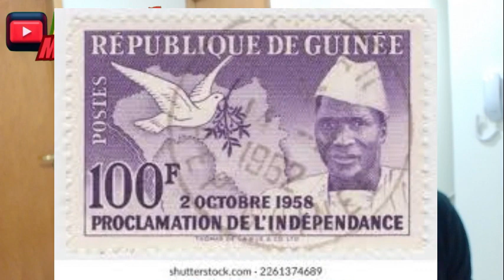Is Col. Mamady Doubouya of The Rep. Guinea A Pan Africanist or French Loyalist?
Welcome to Misterjaay's Reaction channel, where global geopolitics meets the heartbeat of Africa! 🌍🔥
Dive into insightful reactions and discussions delving into the intricate tapestry of African geopolitics. We're not just a channel; we're a movement fostering African unity, awakening, and empowerment.
Join us as we navigate crucial topics surrounding Africa and its diaspora, shedding light on the untold narratives, promoting unity, and advocating for a redefined African image worldwide. Our aim? To challenge misconceptions, rewrite the script on African politics, and champion the true essence of the continent.
Let's embark on a journey to reshape perspectives, empower minds, and contribute to the resurgence of an authentically independent and powerful Africa. Together, we'll spark the change and redefine the narrative. Join the movement towards a liberated and united Africa! ✊🌟

What are you waiting for? Register and start betting TODAY
Channel Intro Instrumental By
MisterJaay